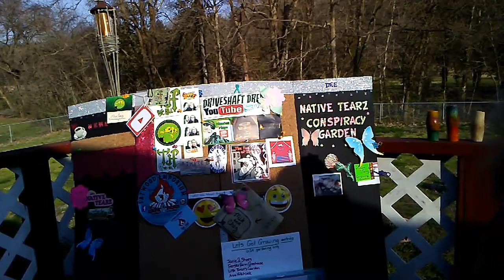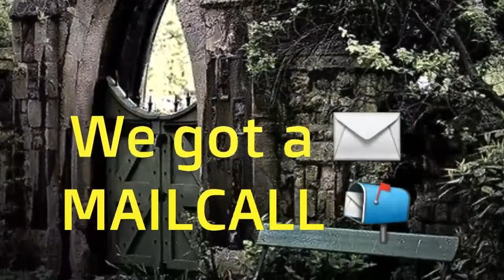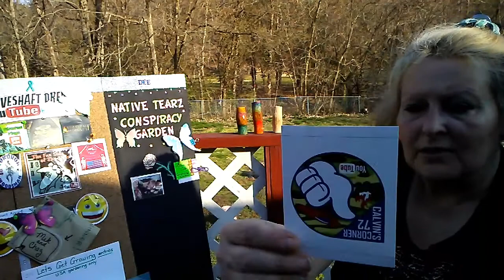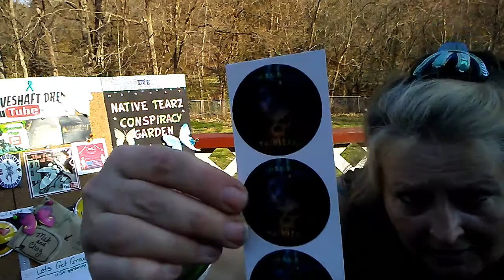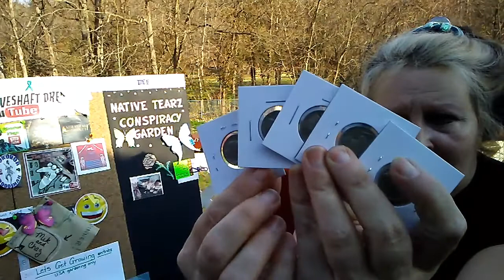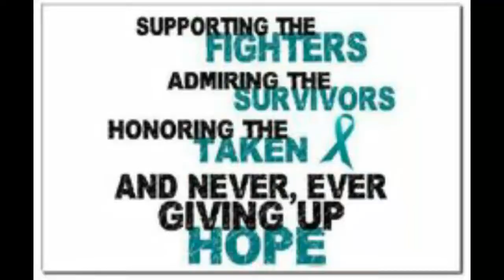Quad MailCall & half a video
Only half of this uploaded... The other half.. Is
Lost in TubeSpace somewhere...

Stick around in the video to see who's on the lists and what's in the boxes so far in my upcoming video